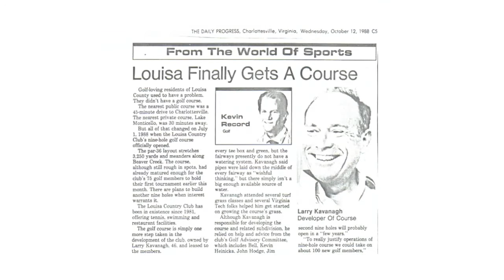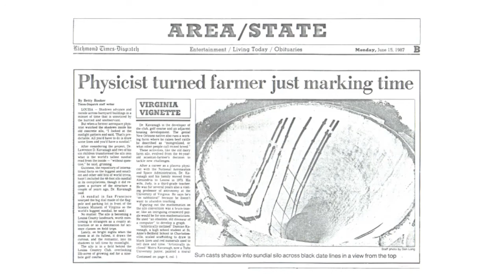Ostrich Leather Boots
The Book "Nobody Here Wears Ostrich Leather Boots" described by author Larry Kavanagh with pictures and videos